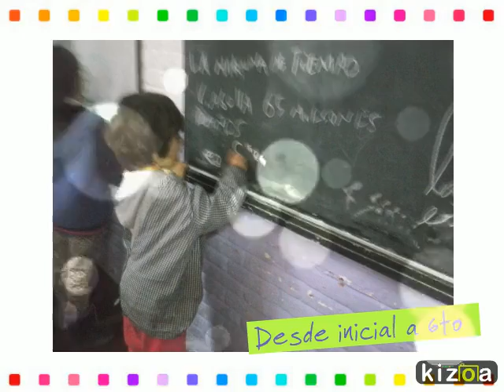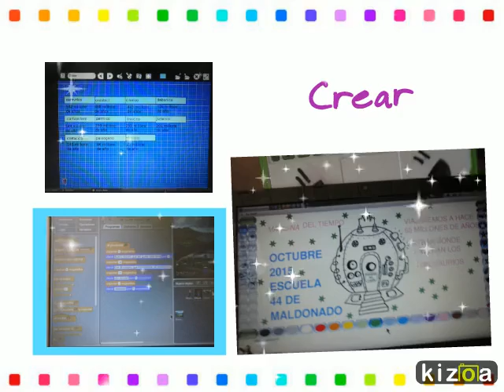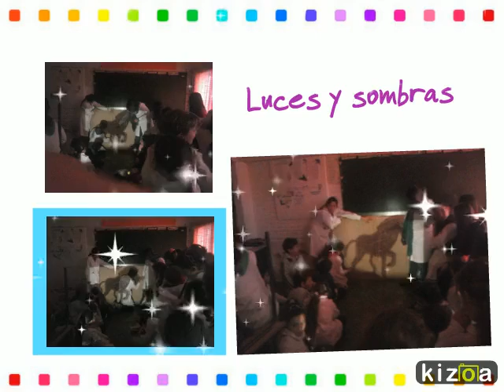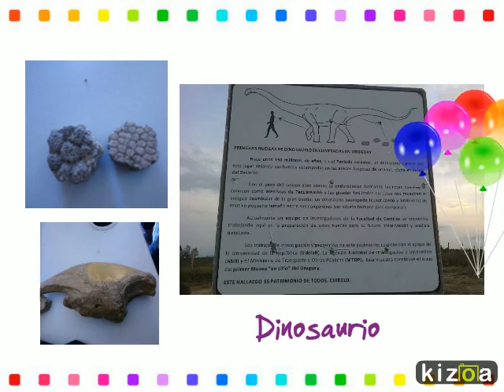Kizoa Movie Maker: La máquina del tiempo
La máquina del tiempo